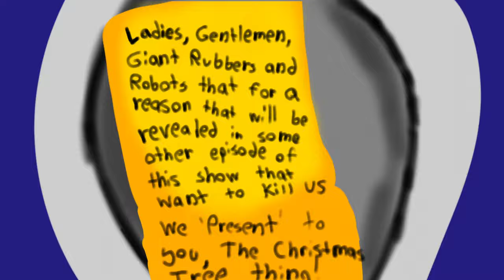Henry and Zak - S13:E5 - The Christmas Tree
Henry and Zak go and make a Christmas Tree for the town and the Evil Cyborg destroys it!